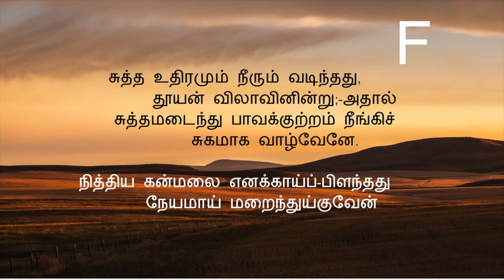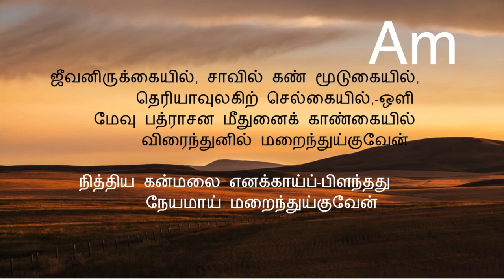நித்திய கன்மலை(கீர்த்தனை - 166) Nithiya Kanmali